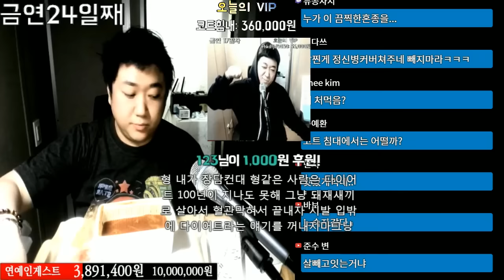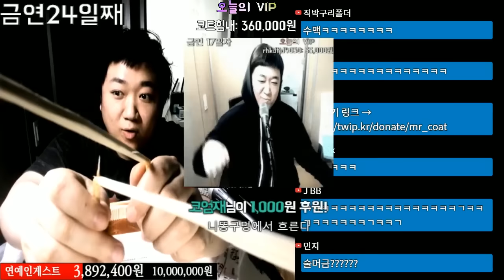[먹방] 먹방으로 올타임 레전드 찍다!! 여윽시 남다른 코트 먹방! (노래하는코트)